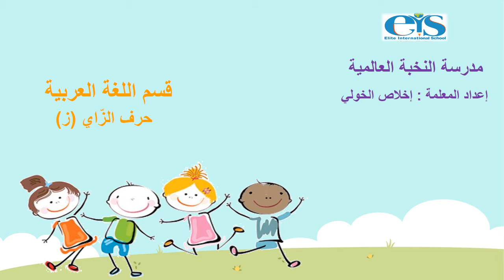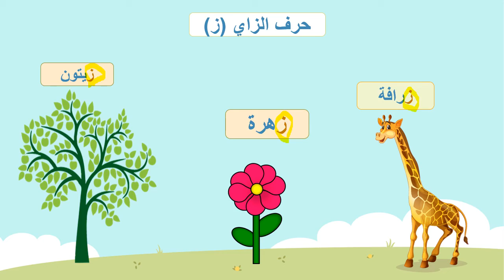روضة أولى لغة عربية حرف الزاي 1